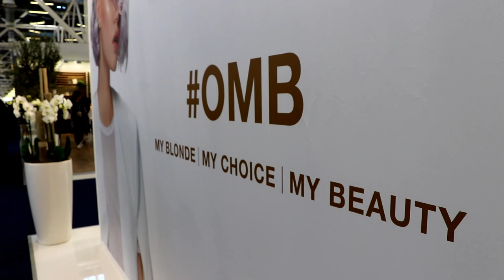Cosmoprof Worldwide Bologna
🎥 Our Cosmoprof 🤩
🔖 Pad. 25 | Booth B38 - C37